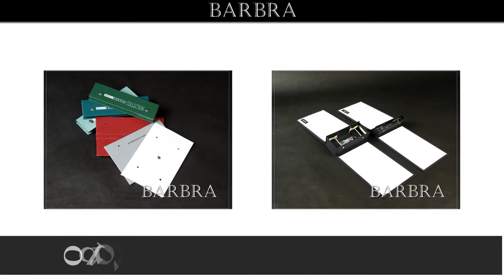Producent wzorców próbniki tkanin pinezki ozdobne Ksawerów Barbra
Firma Barbra zlokalizowana jest w Ksawerowie, w powiecie pabianickim, w województwie łódzkim. Początki naszej działalności sięgają 1990 roku.  Właścicielem firmy jest Jacek Kowierski.

Zajmujemy się produkcją katalogów zawierających próbki, np. tkanin wykładzinowych. Nasze próbniki stanowią idealny sposób prezentacji wybranych materiałów, w tym nici czy włóknin. Proponujemy Państwu katalogi dostosowane do indywidualnych wymagań, eksponujące wyroby pasmanteryjne w formie leżącej, jako karty kolorów bądź próbki wiszące. Oprócz tego wykonujemy oprawy do wzorników. Wszystkie produkty cechuje niezwykła trwałość.

W naszym asortymencie znajdą Państwo tulejki metalowe i plastikowe, śrubki, haczyki, oczka, kieszenie, pinezki ozdobne, mocowania oraz kółka do mocowań. Polecamy także usługi związane z wykonywaniem półproduktów. W tym zakresie możemy wyciąć tkaniny w wybrany kształt, zabezpieczyć ich brzegi oraz wydrukować trwałe etykiety.